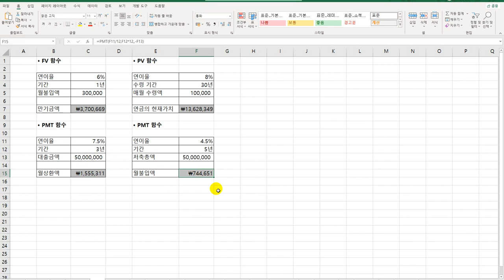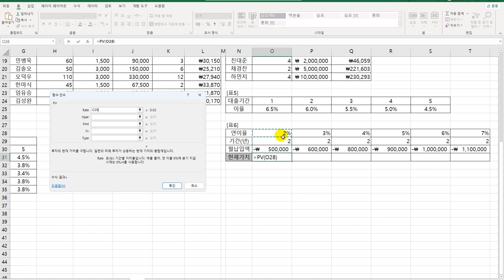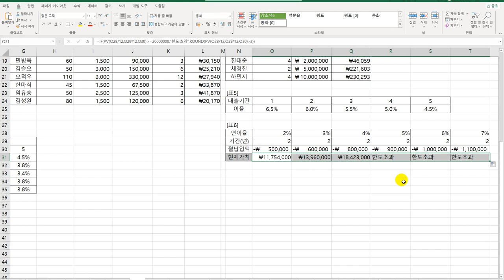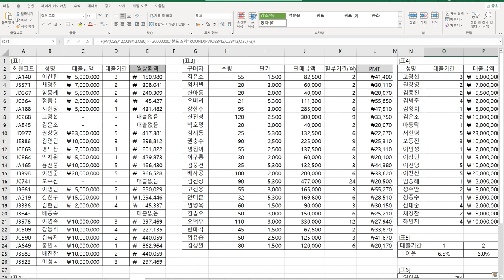[컴활1급실기] 엑셀 재무 함수